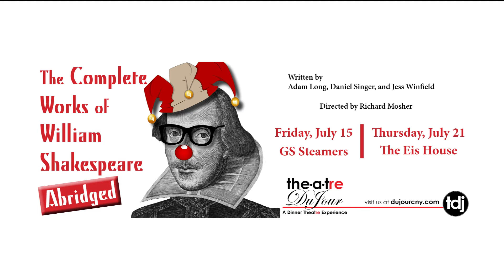Theatre Du Jour presents "The Complete Works of William Shakespeare (Abridged)" - Outtakes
The ensemble gets silly as they rehearse The Complete Works of William Shakespeare (Abridged) - Don't miss this show friends! July 15th at GS Steamers in Oswego, NY! Tickets available at dujourcny.com!